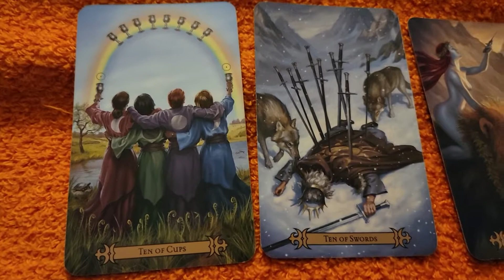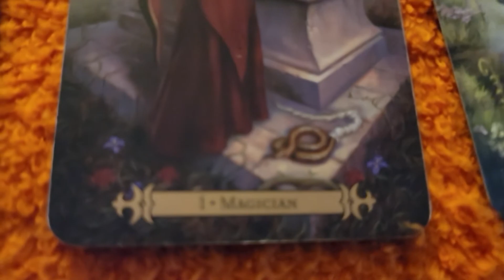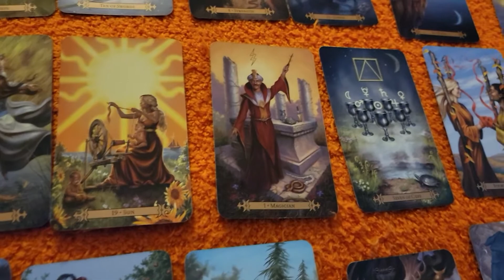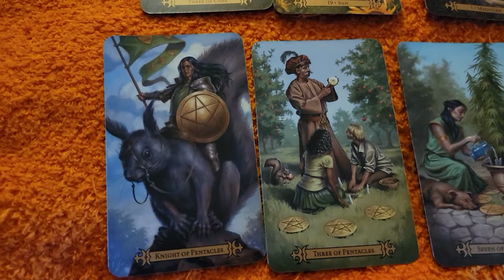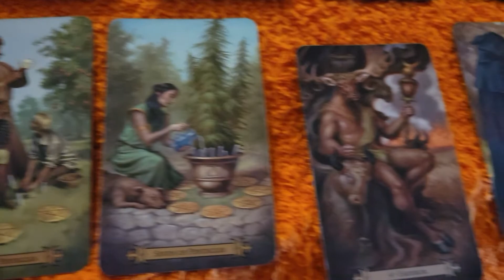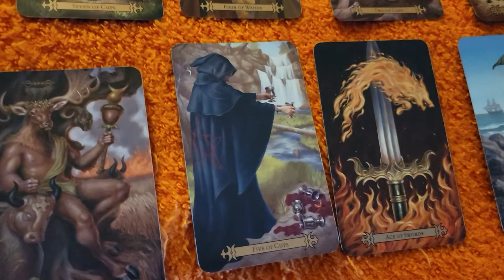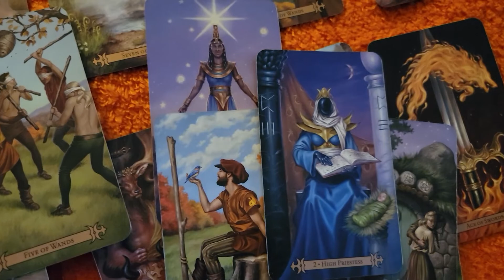Virgo, Taurus, Capricorn tarot Reading 3.16.2021